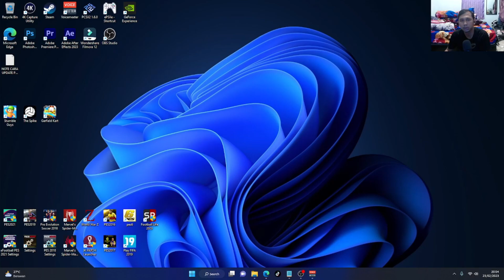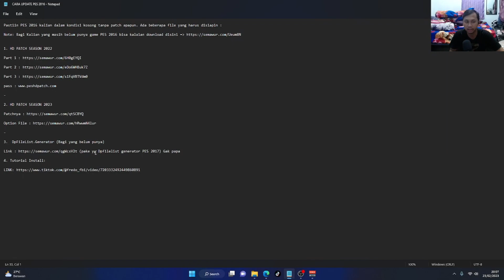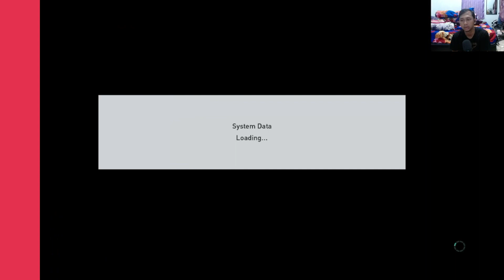CARA UPDATE PES 2016 HD PATCH SEASON 2023 | JERSEY DAN PEMAIN 2023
Halo semuanya kembali lagi di channdel fredo_fbi, di video kali ini kita akan memainkan sebuah game PES 2016. Gua akan memberikan CARA UPDATE PES 2016 SEASON 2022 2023 JERSEY DAN PEMAIN 2023. Gua akan memainkan gameplay nya. Game ini juga sangat mengingatkan kita di tahun 2015 silam. Pasti kalian dulu sering mainin ini di rental terdekat kalian karena ini sudah ada di PS3. Mari Nostalgia bareng. Tolong maafkan gua apabila masih cupu haha. Cus tonton videonya sampai habis.

Pastiin PES 2016 kalian dalam kondisi kosong tanpa patch apapun. Ada beberapa file yang harus disiapin :

Note: Bagi Kalian yang masih belum punya game PES 2016 bisa kalaian download disini:
PASSWORD: 123
ATAU
*Hapus tanda ()

1. HD PATCH SEASON 2022

2. HD PATCH SEASON 2023

*Hapus tanda ()
3.  DpFileList.Generator (Bagi yang belum punya)

(pake yg Dpfilelist generator PES 2017) Gak papa
*Hapus tanda ()
4. Tutorial Install:

Yang mau traktir es teh dan mendoan mimin bisa dengan cara klik link di bawah :
Makasih sebelumnya guys ^_^

Mau Main game mana lagi  yg gw mainin tulis dikolom komentar ya :D

Email ► fredobennyirawan@ gmail [.]com